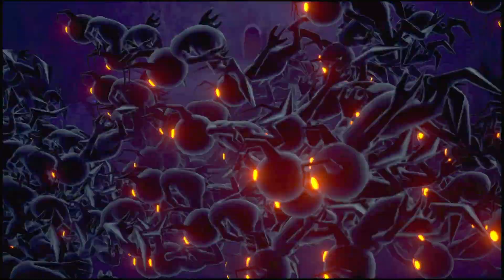Kingdom Hearts 0.2 Birth by Sleep -A Fragmentary Passage(Full Game)